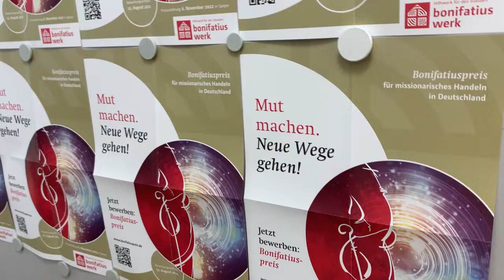Mut machen. Neue Wege gehen! - Bonifatiuspreis 2022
Euer Einsatz für gelebten Glauben zählt, sagt unser Generalsekretär Monsignore Georg Austen. Bewerbt euch jetzt für den Bonifatiuspreis 2022, der mit insgesamt 10.000 Euro dotiert ist. Wir wünschen euch viel Glück!